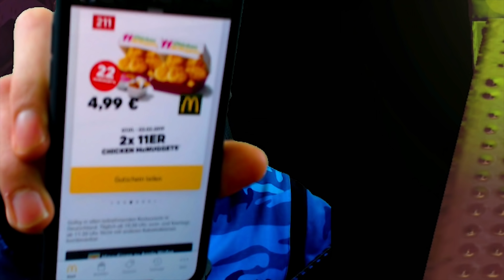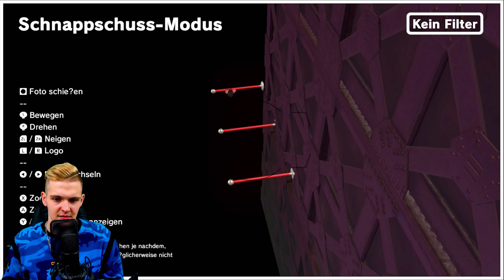Hier wartet für Luigi nur der Tod... 🔥 SMO Mods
Der neue Mod bringt ein (mehr oder weniger) kreatives Troll-Level in Super Mario Odyssey! Ich hoffe euch gefällt das Video 😌👍

► Postfach:
Postfach 12 11
86827 Schwabmünchen

Kamera-Equipment

► Technische Daten ◄

~ Huebi ~